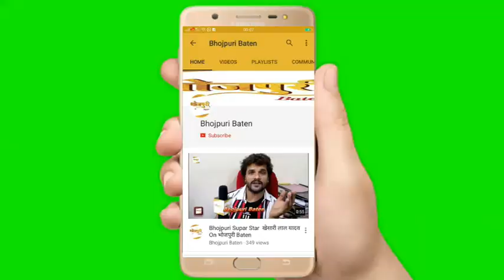Kallu, Zoya Khan इंटरव्यू Mahurat 5 भोजपुरी फिल्म जानेमन 2, वास्तव, सन्यासी, फसल, हिंदुत्व लखनऊ UP